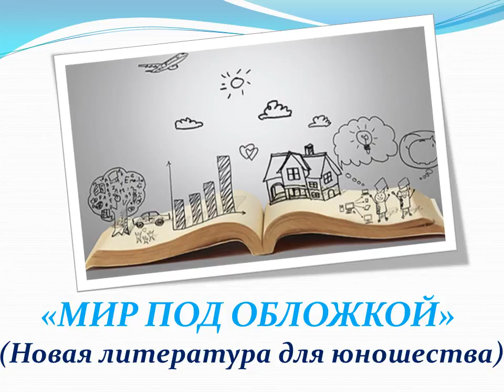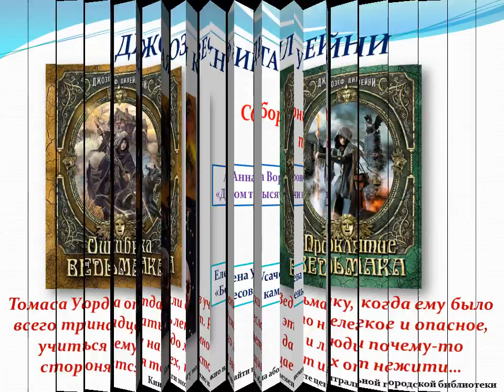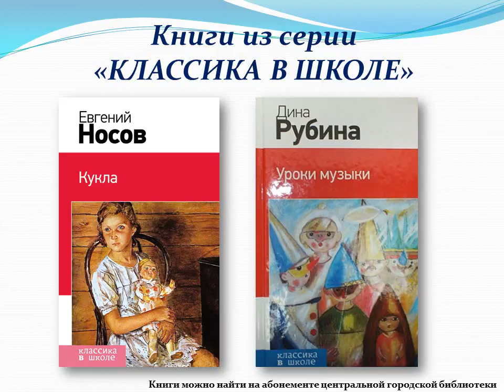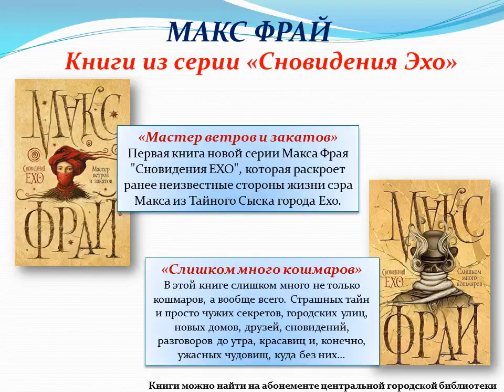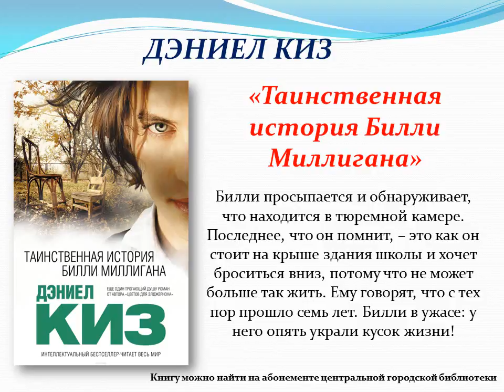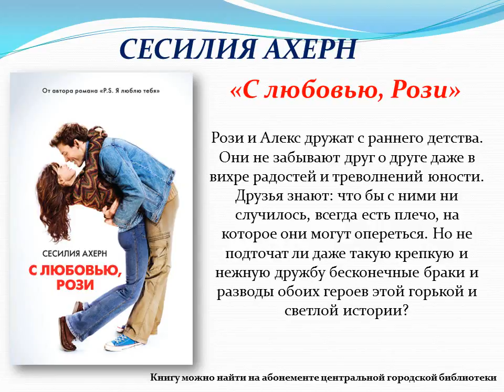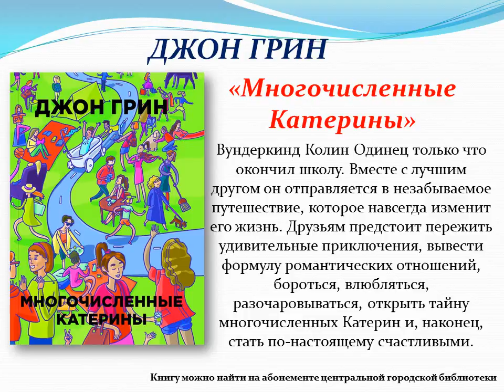Мир под обложкой